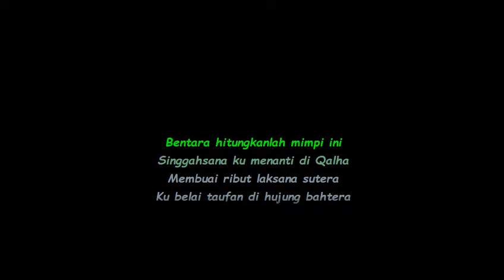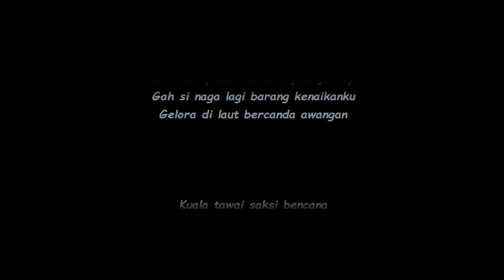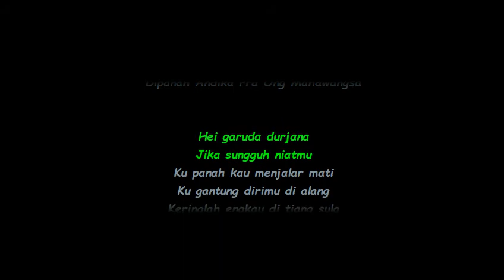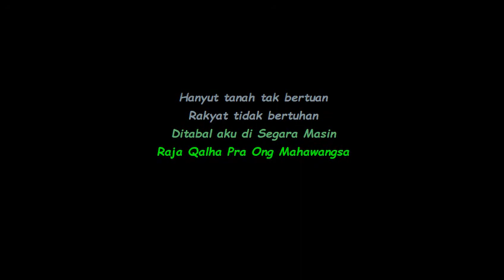Sil Khannaz - Merong Mahawangsa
Sil Khannaz - Merong Mahawangsa lirik